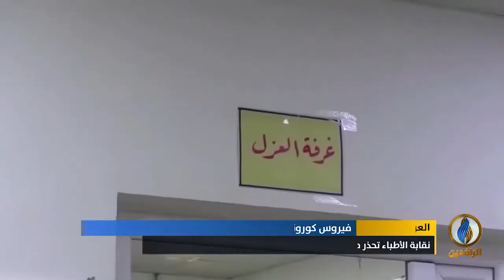تقرير إخباري.. نقابة الأطباء العراقيين تعلن إصابة أكثر من 750 طبيبًا ووفاة 12 آخرين بفيروس